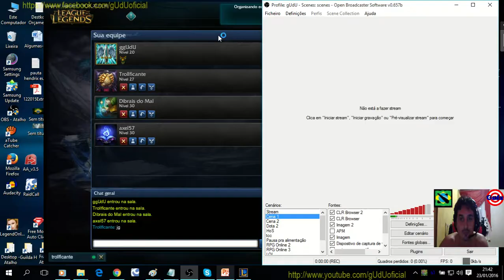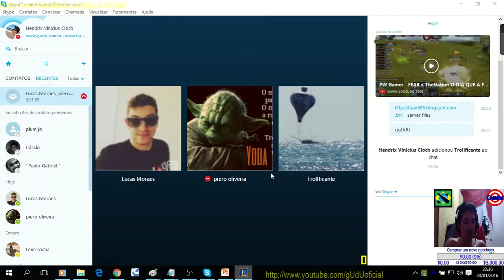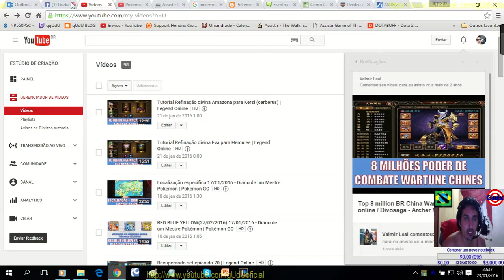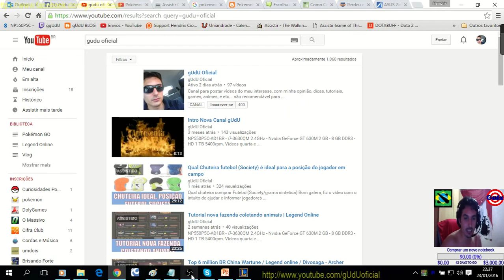Tristana: mata o ADC, gUdU o Amador Profissional #006 | League of Legends